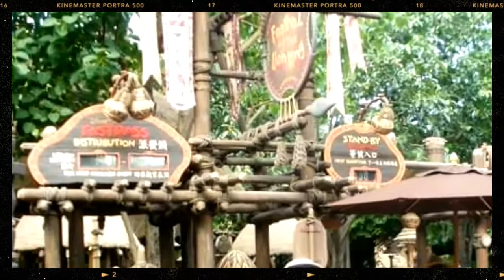DISNEYLAND PARK/FLIGHTS OF FANTASY DAYTIME PARADE/MAGIC KINGDOM HK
The largest theme park in Hongkong with amazing daytime flights of fantasy parade, the hottest tourist attraction.